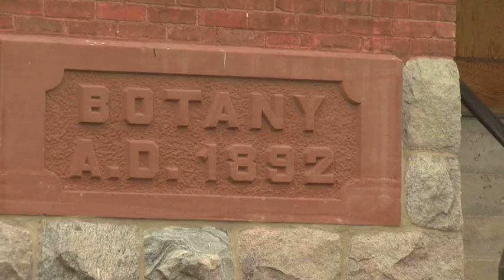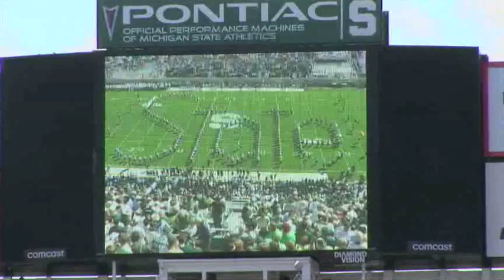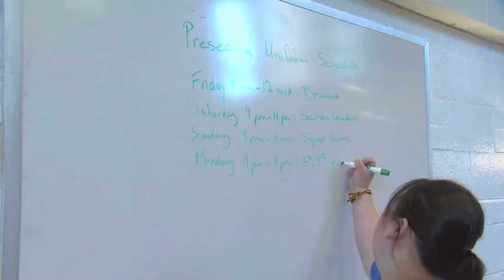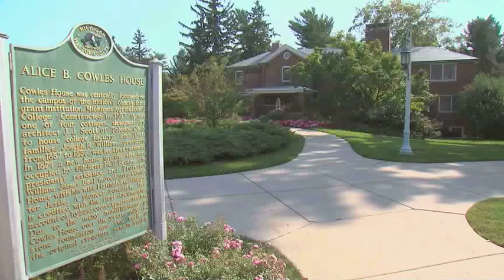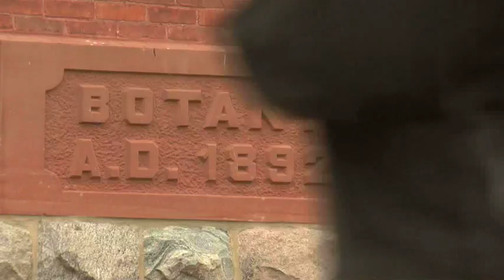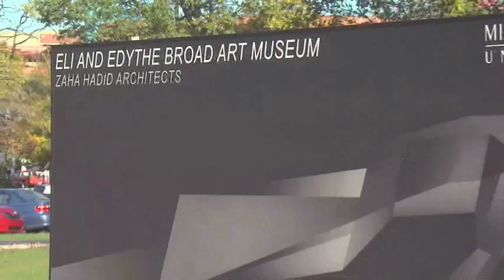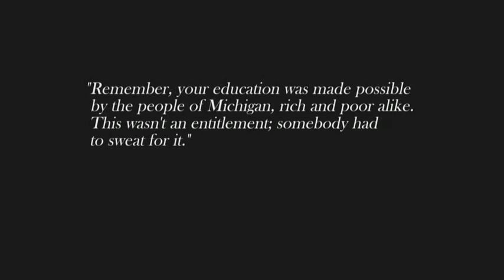MSUToday Show #6: Complete show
Featuring the legendary Spartan Marching Band; how architecture bridges the centuries and generations at MSU; a look back at John A. Hannah; and hitting the race track with the MSU Formula Racing team.